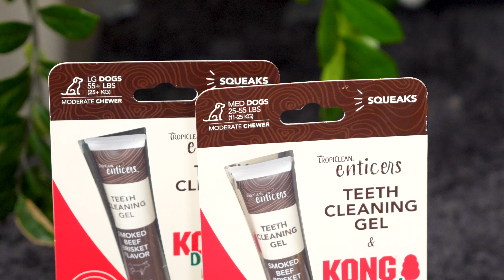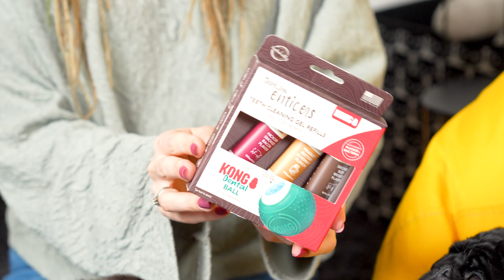TropiClean Enticers Kong Догляд за ротовою порожниною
Якщо ваших вередунів не влаштовує зубна щітка з пастою, то TropiClean знає, що запропонувати. Варто лише наповнити спеціальний рельєфний м’ячик смачним очищувальним гелем, і нехай собані жують собі на користь! Детальніше розглядаємо набір у нашому відео, а також ділимося інструкцією з використання.